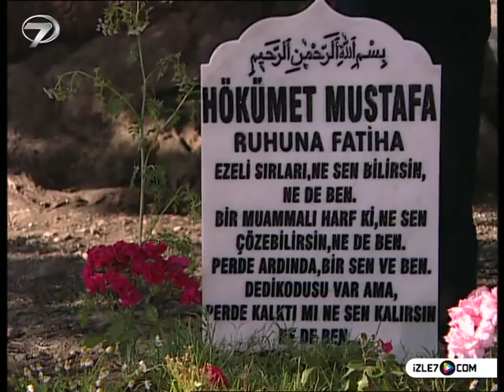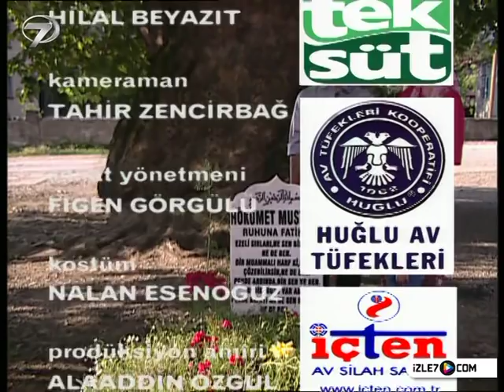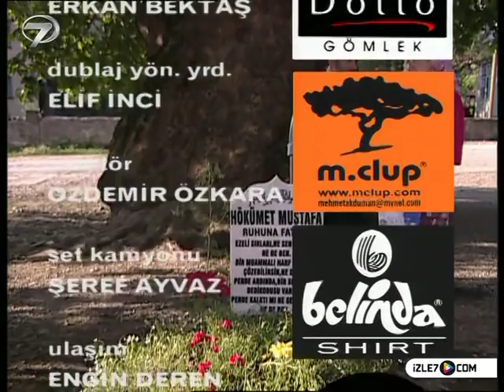MİHRALİ - 34. BÖLÜM